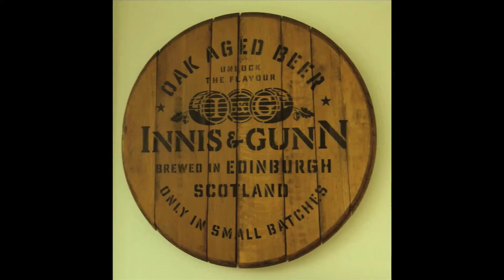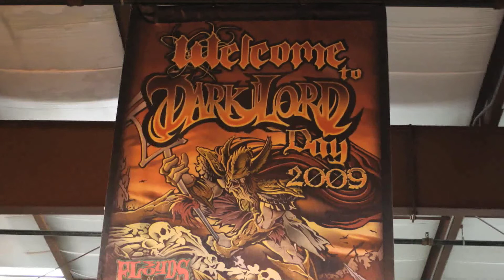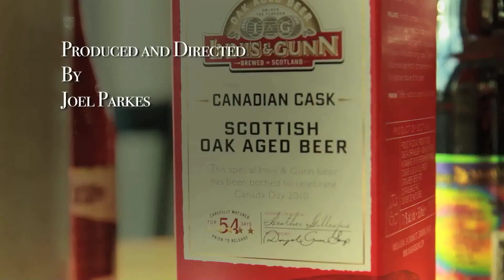Real Beer, with Stephen Rich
I enthusiastically believe beer should have beautiful flavor: beer is exciting; beer is innovative; beer is rewarding; beer is contemplative; beer is brilliant; and beer is delicious. Real beer is all of these things and more. Beer should be an exciting, eventful and pleasurable drink; this is what defines my passion and enthusiasm for real beer.

I believe that real beer can make people happy. Moreover, great beer with lots of character and excitement can invigorate people. It can make you think, and dream, and drive you to great things! Real beer can have flavors that we never considered before, and I am here to consider them. Because of this, I am passionately exploring the world for thrilling beers of excellent quality, with the utmost character, creativity and enthusiasm.

I love beer, I just love real beer. I don't know how else to explain it. I mean, how do you describe love? You feel love deep in your heart and soul. Love animates and rejuvenates you. Love makes you feel excited and warm when it's near, and scared and shivery when it's gone. Love can bring joy and pleasure, and drive you to the end of the world. I just love beer, and I love to explore it!

So... Calling all casting directors, television networks, beer geeks, and friends! For a long time I have dreamed of hosting an exciting and enthusiastic beer show that will introduce people to the rich and fulfilling world of real beer. Generally people don't have the opportunity to be exposed to the amazing world of real beer - the range of styles, the ways beer can be paired with food, cheese and deserts, ancient brewing techniques, astounding beer festivals, and more are exhibited with passion and soul all across the world!

Too many people still constrain beer to the typecast role of the fizzy yellow drink suited purely for easy and thoughtless consumption. People don't realize that monks have been brewing beer for hundreds of years, and that you can buy these beers practically everywhere! Or that there are beers designed to taste like a creme brulee. Or beers that rival the complexity of the finest spirits or wines. Or that next time you sit down with a cigar, a rich Belgian Quadrupel could be a better match than the Single Malt Scotch you would normally reach for.

Beer belongs on the dinner table just as aptly, if not more so than any wine in the world.  Beer's wide range of flavors, textures and strengths makes it amazingly versatile, and the best pairing for cheeses, deserts and any main course. You can cook and bake with beer realizing new and unique flavors. I know this because it has been my passion for many years and I have experimented with this beautiful world searching for all the wonderful ways that we can enjoy real beer.